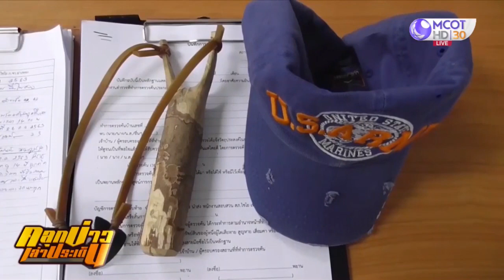รวบ "แก๊งฮานามิ" ก่อเหตุปาหินใส่รถวิ่งใน ถ.สายเอเชีย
รวบเยาวชนอายุ 13-14 ปี ใช้ชื่อว่า “แก๊งฮานามิ” ผู้ก่อเหตุปาหินใส่รถที่วิ่งในถนนสายเอเชีย ทั้งหมดยอมรับทำไปเพราะความคึกคะนอง